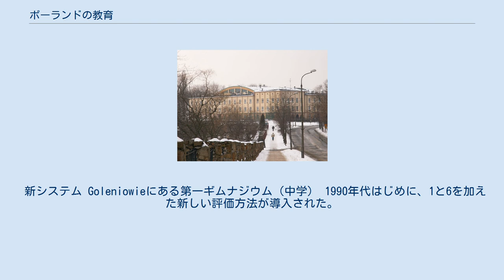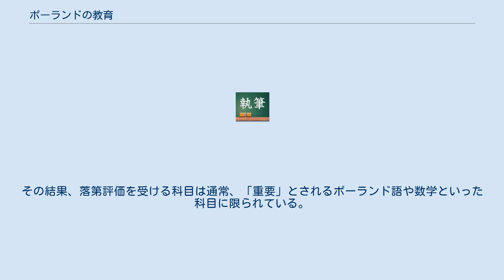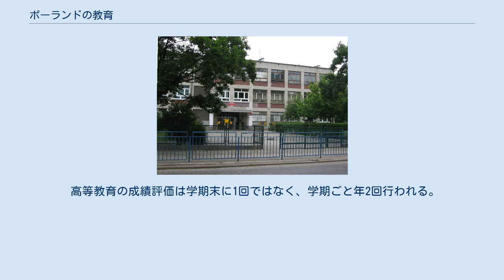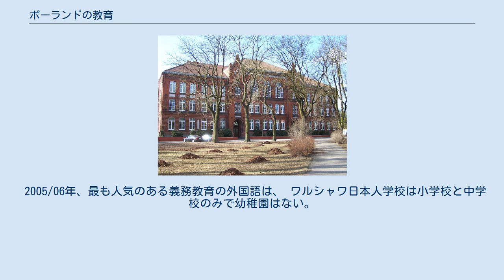ポーランドの教育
キェルツェにあるリツェウム（高校） ポーランドの教育（ポーランドのきょういく）として、この項目ではポーランドにおける教育を解説する。
 前期中等教育までが義務教育とされている。
 7歳から6年間の初等学校で始まる。
13歳になると3年間の前期中等教育であるギムナジウムに入学し、試験を受けて卒業する。
 後期中等課程はいくつかの選択があるが、もっとも一般的なのが3年制の普通高等学校と4年制の技術高等学校である。
両課程とも課程修了と大学入学資格を兼ねた統一試験マトゥーラに合格すれば卒業できる。
 その上に位置するのが高等教育であり、学士、修士、博士と続く。
 共産主義時代1960年代に建てられたヴロツワフの小学校 第二次世界大戦前は中等教育学校は有料で制限され、特に地方の児童は教育が受けられない事が多かった。
 第2次世界大戦中に起こったポーランド分割により、ポーランドの教育の大部分は秘密下に行われた。
 1952年–1989年、人民共和国時代の教育は共産主義国家に管理され、小学校から大学まで提供し、授業料は無料となった。
全ての学校で同じカリキュラムで教育され、田舎の学校も都心部と同レベルの教育となり、国家が全ての教育施設をコントロールした。
子供が学校に行かない場合は、親や保護者は法律上強制的に刑務所に入れられるとされた。
カリキュラムの計画は、子供は広い基礎知識を得、自らの為に考え、科学的世界観を持って卒業する。
地方の村から都心部まで、数百の中等教育学校の建設の大掛かりなキャンペーンが行われた。
1956年、全ての心身共に健康なポーランド人の子供は教育を受けられるようになった。
特別支援学校も設立した。
1945年、教育計画は明確に述べられ、その後執行された。
学校は再建や建築され、新しい教師は養成しなければならなかった。
戦前のナチとソ連による知的階級の大虐殺とインテリや高度な人材の他国への移住により教育において酷く人材欠乏であった。
 共産主義者は自らがコントロールするポーランドの新しい教育システムで教養された階級を構成する機会を得た、歴史及び科学はマルクス主義の視点と政治的検閲の題材としなければならなかった。
1948年、カリキュラムは共産主義のイデオロギーそしてより中核的なセオリーにとって代わった。
様々な科学は共産主義イデオロギーにより影響された。
多くの西洋の本や出版物は不法と制定され、所持や所有は罰金又は投獄とされた。
支配階級から許可されたのは社会主義リアリズムのみとなる。
 戦時中、殆どの大学の建物は破壊されたが再建され、ソ連をモデルとし構造改革をした。
神学の教授は国立大学から排除され、新しく２つの神学短大ができた。
　1963年、大学や短大の数は1938年と比較し2倍になった。
 (大学73校、 短大32校)。
 共産主義政権が終わり、1999年9月1日よりポーランドの教育組織は改正された。
初等学校が8年から6年に短縮され、中等課程は4年制のリツェウムから3年制のギムナジウムと3年制のリツェウムの計6年に変わった。
つまり8･4制が、6･3･3制に改められた。
 多少ポーランド独特の部分を含んだ以下の評価システムが用いられている。
 1990年代初頭までのシステム 古いシステムは4段階評価であった。
 学年度末に成績評価があり、2を取ると留年か、特別に招集された委員会メンバーを前にして追試を受けて成績評価を変えるしかなかった。
3以上の評価を受ければ次のレベルに進むことができた。
 年間に提出した宿題や試験の点数なども同じ等級 (2, 3, 4, 5) で成績がつけられるが、その成績にプラスやマイナス、教師によってはダブル・マイナスをつけて細分化することもあった。
この分数になるような成績は最終的な評価では認められなかったが、通常こういったプラス、マイナスを含む成績を合計して算出した年間平均値を最終成績とした。
5は予定された学習内容の達成度が常に100%であることを示すが、時には「常に期待以上の出来」という意味で5+が与えられることもあった。
 ゆえに評価の目盛りは以下のとおり14種類である。
( ) はまれに使用される尺度である。
=はイコールではなく、ダブル・マイナスを意味した。
 新システム Goleniowieにある第一ギムナジウム（中学） 1990年代はじめに、1と6を加えた新しい評価方法が導入された。
 新システムでは1が落第、2から5が及第、6が優秀である。
旧システムのようにプラスやマイナスを加える...